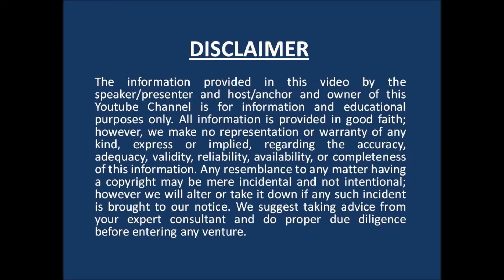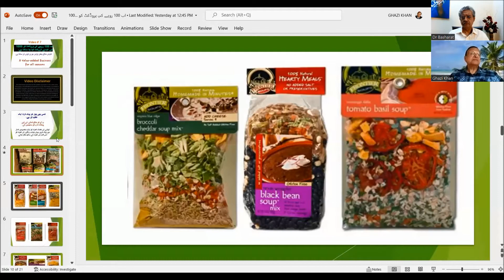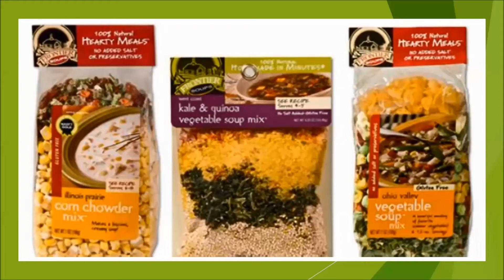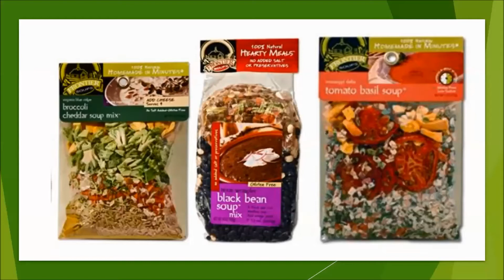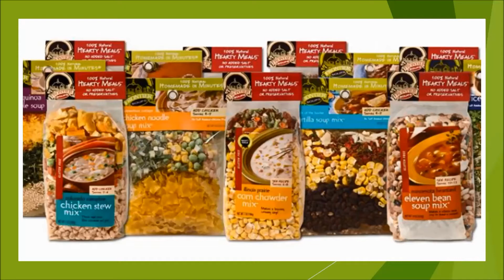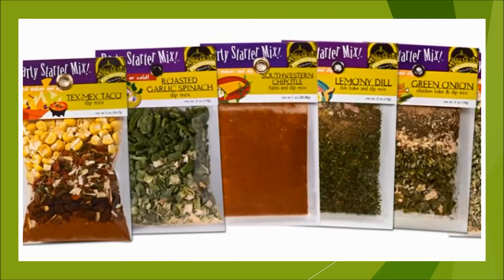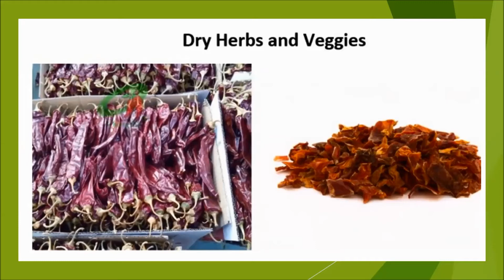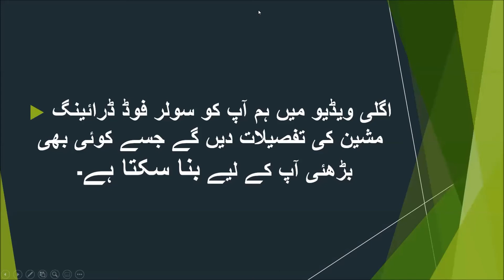Make Money Online - Start Earning Today with very little investment